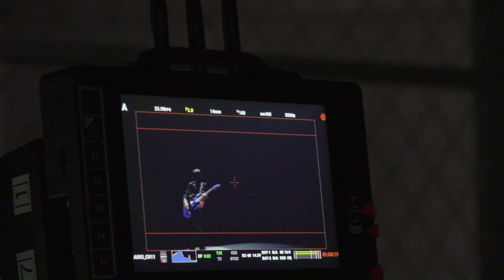GRANRODEO / Treasure Pleasure - Behind The Scenes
▼「Treasure Pleasure」CD購入はこちら♪

GRANRODEO
アニメ『範馬刃牙』OPテーマ「Treasure Pleasure」
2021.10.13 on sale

【初回限定盤 (CD+BD)】LACM-34175 / 3,300円 (10%税込) / 3,000円 (税抜)
【通常盤】LACM-24175 / 1,320円 (10%税込) / 1,200円 (税抜)
※「範馬刃牙×GRANRODEO」描き下ろしオリジナルイラスト長帯仕様(初回・通常共通)

-CD- ※全形態共通
1. Treasure Pleasure
2. 青色センセーション
3. Treasure Pleasure (OFF VOCAL)
4. 青色センセーション (OFF VOCAL)

-BD- ※初回限定盤のみ同梱
Treasure Pleasure (Music Clip)
GRANRODEO LIVE 2021 "Rodeo Coaster"
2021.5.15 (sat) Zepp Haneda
The Other self
RIMFIRE
変幻自在のマジカルスター
メモリーズ
HEAVEN
慟哭ノ雨
Infinite Love
少年の果て
Punky Funky Love
Glorious days
BEASTFUL
ROSE HIP-BULLET
DARK SHAME
Deadly Drive
TRASH CANDY
愛のWarrior
Can Do
modern strange cowboy

■アニメ『範馬刃牙』OPテーマ「Treasure Pleasure」店舗特典

[朝倉海　Profile]
日本の総合格闘家、YouTuber。愛知県豊橋市出身。
初代THE OUTSIDER 55-60kg 級王者。第3 代RIZIN バンタム級王者。トライフォース赤坂所属。